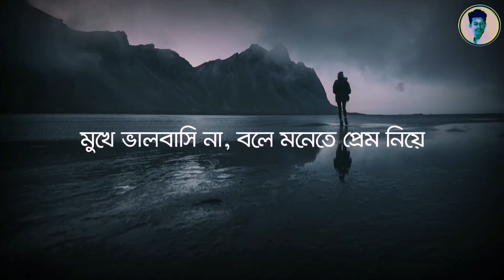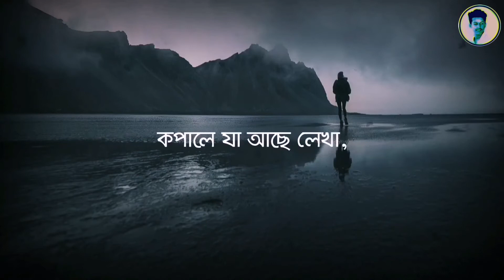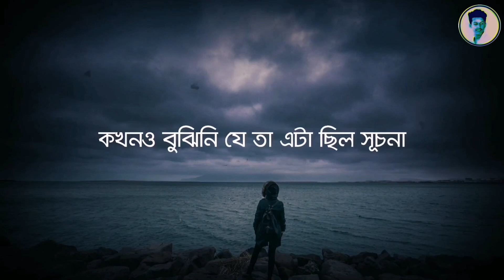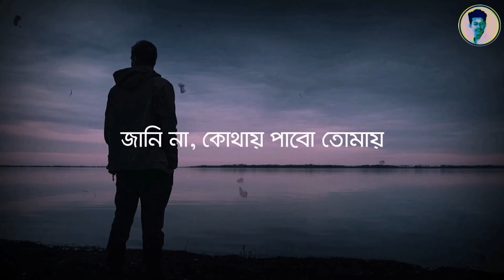Ekta Gopon Kotha-topu // Karaoke // SH // Bangla karaoke song